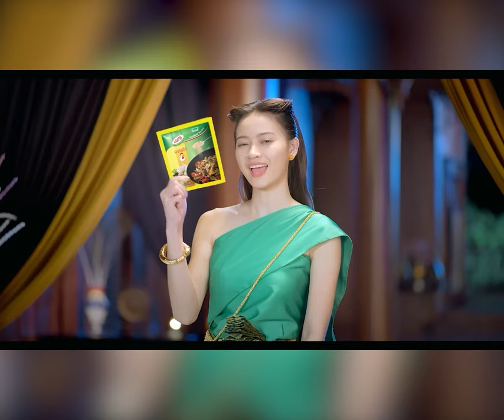គ្រាន់តែឃើញក៏អាណិតដែរ ! ខោក៏ហែក ឯអាវសស្ទើរប្រែជាខ្មៅ តែប្អូនមិនបោះបង់ការសិក្សា